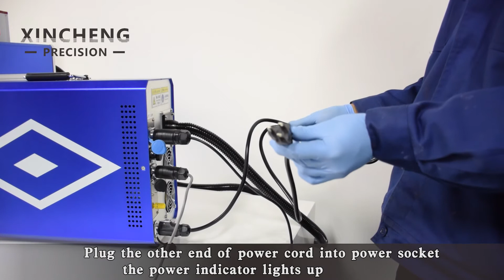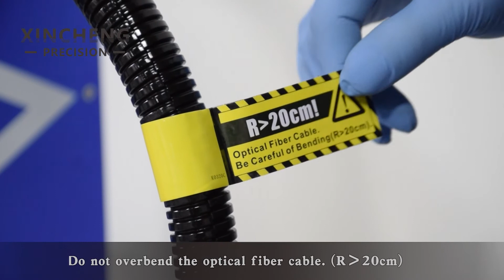Installation demonstration of SFX fiber laser marking machine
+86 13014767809